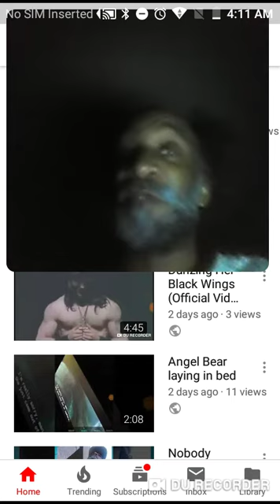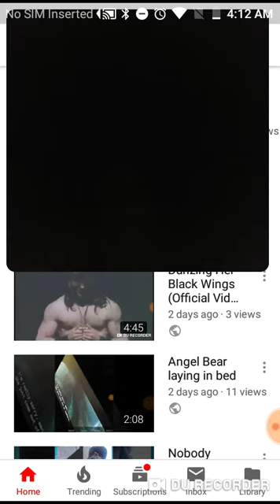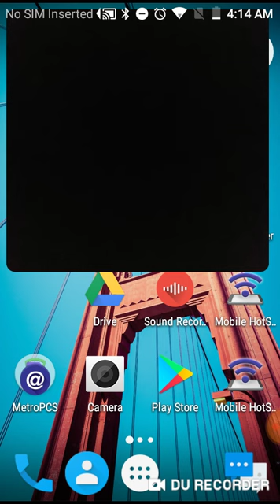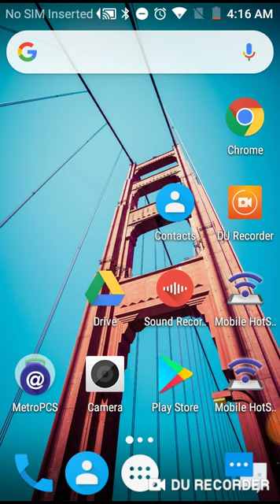Angel Bear Snoring